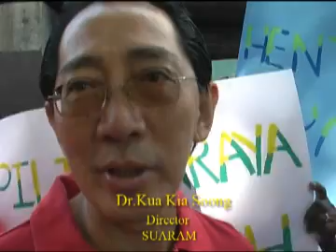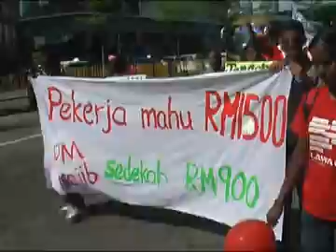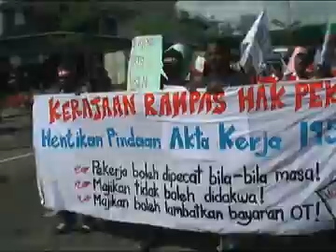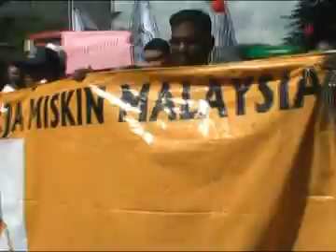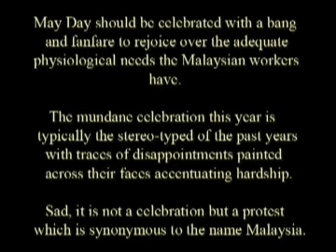May Day 2012.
A modest crowd of workers gathered at Central Market and walked to Jalan Tun Perak. It was hardly a kilometre distance but the meaning was significance calling for more rights for workers which are in a dire need. A minimum wage of RM900.00 was announced by the government but when will the workers see the implementation?